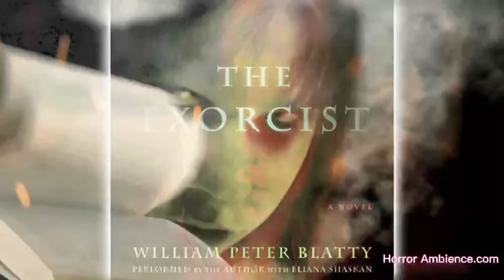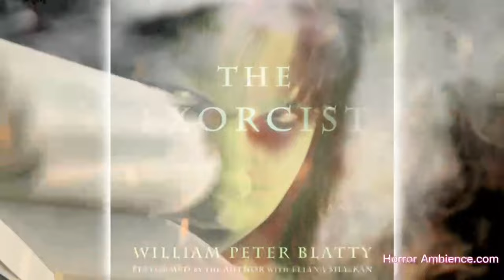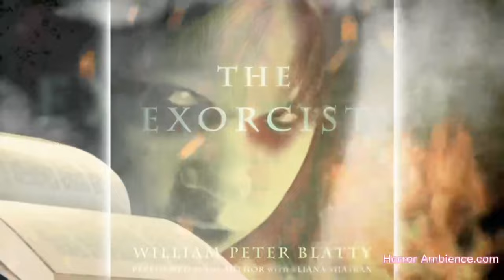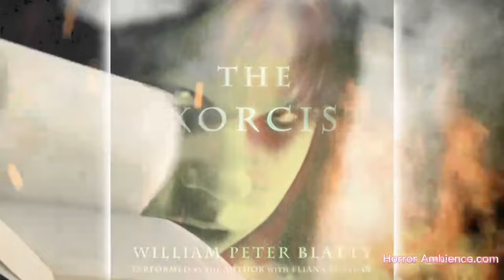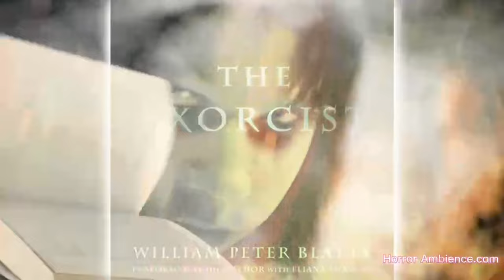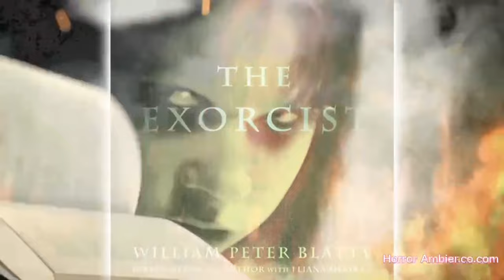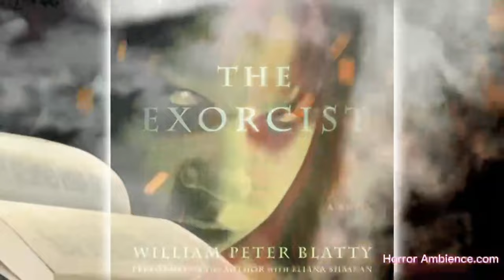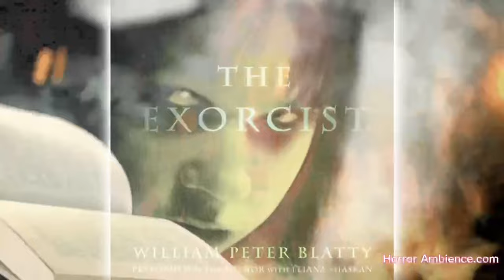The Exorcist Book Novel Read By The Author William Peter Blatty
The audiobook details the demonic possession of eleven-year-old Regan MacNeil, the daughter of a famous actress, and the two priests who attempt to exorcise the demon.

The Exorcist Novel Read  By The Author William Peter Blatty Storytelling He highlights his beautiful acting skills in his creative flow process that is magical.

Animation made by Horror Ambience to help feed your love for Horror. Enjoy.